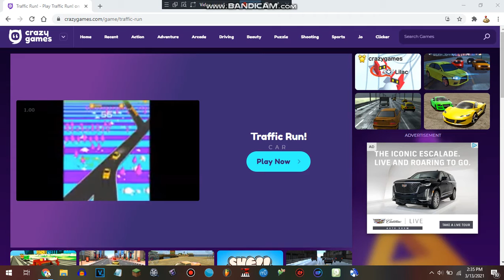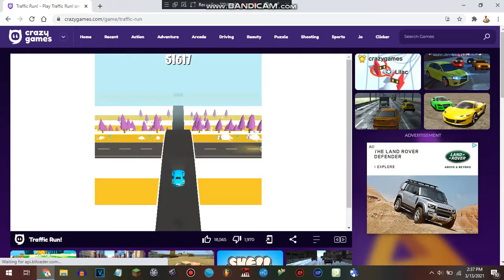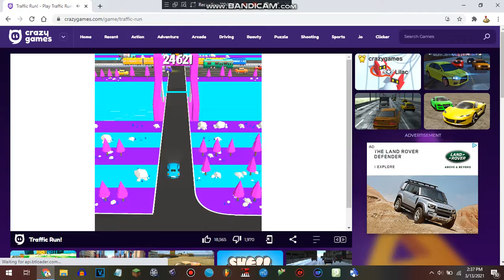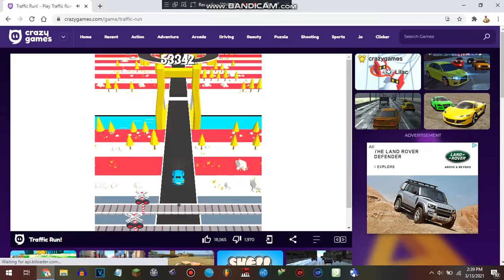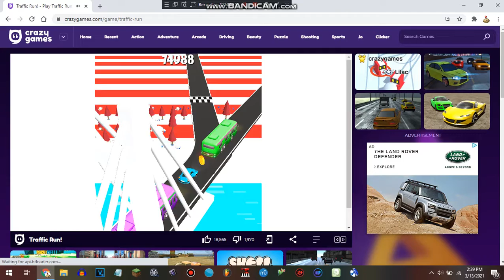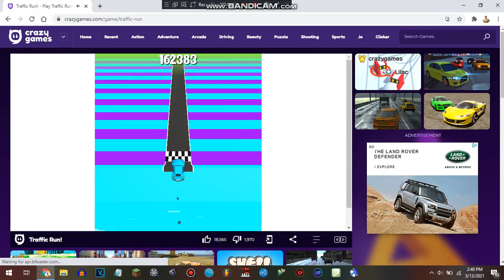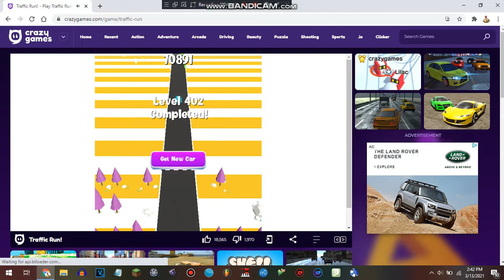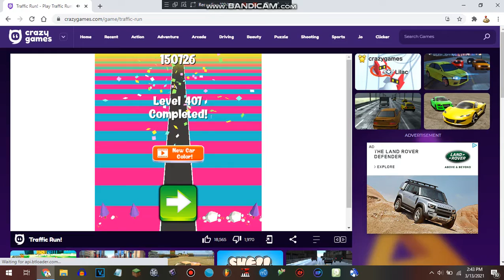Playing Traffic Run on my computer